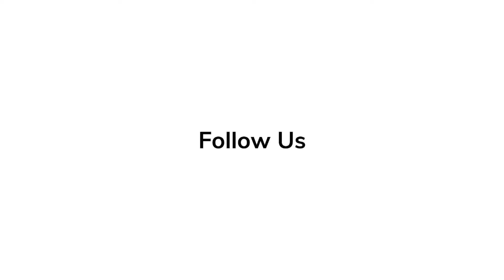Matt Hubbard & Michaela Jae Rodriguez - Red Carpet Revelations at AppleTV+ World Premiere of 'Loot'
Loot is an American comedy television series created by Matt Hubbard and Alan Yang, Casting by Maya Rudolph, Michaela Jaé Rodriguez, Joel Kim Booster, Ron Funches and Nat Faxon that premiered on June 24, 2022 on Apple TV+.